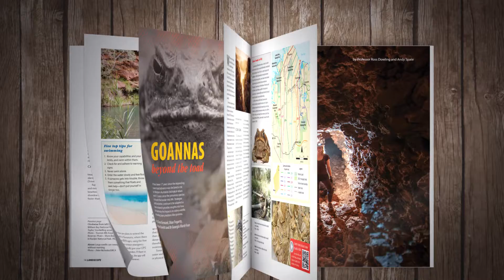LANDSCOPE Volume 37 Number 2 - Summer 2021-22 promotion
Fantastic stories and wonderful photography throughout this and each issue of LANDSCOPE magazine.

Feature articles inside the spring issue of LANDSCOPE

Parks for people: Wellington National Park
Exploring the surrounds of the beautiful Collie River Valley

Testing the waters
Swim at your own risk in national parks

Goannas beyond the toad
Teaching apex predators to avoid cane toads

Restoring the balance: 25 years of wildlife protection
Highlights from the Western Shield program

The extraordinary world of underground karst systems

Adventure out: Giants Cave
One of only two self-guided tourist caves in WA

Wandering out west
Encouraging local tourism for cultural experiences

Mapping fire history in the Great Victoria Desert
Using satellite imagery to map fire scars